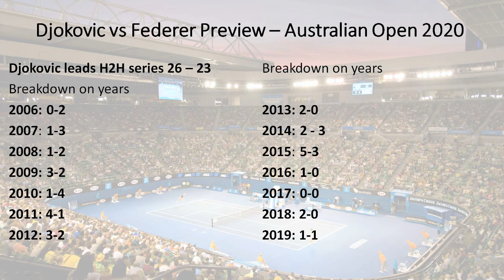Australian Open 2020 Semi Final Predictions - Men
Australian Open 2020 Semi Final Predictions - Men + 3 already played quarter final round up.